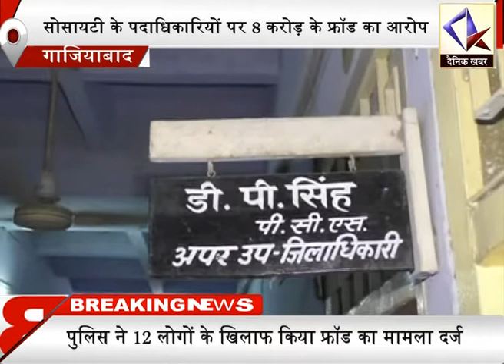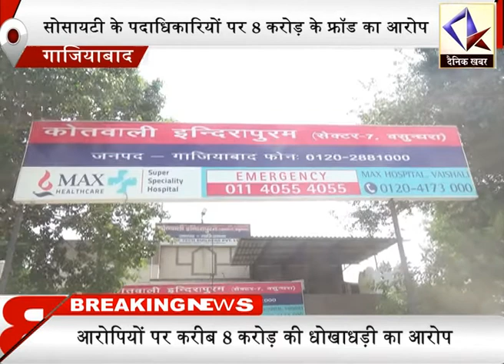Ghaziabad में सोसायटी के पदाधिकारियों पर 8 करोड़ के फ्रॉड का आरोप, मामला दर्ज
गाजियाबाद के इंदिरापुरम थाना क्षेत्र में एक निजी सोसायटी के कमेटी के पदाधिकारियों द्वारा साढे आठ करोड़ रुपए के फ्रॉड का मामला सामने आया है । इस पूरे प्रकरण में शिकायत करने के बाद कोर्ट के आदेश के पर इंदिरापुरम थाने में 12 लोगों के खिलाफ फ्रॉड के मामले में एफआईआर दर्ज कर ली गई है । दरअसल सोसायटी के सचिव द्वारा बैंक से 8.5 करोड़ रुपए निकाल लिए गए हैं । जबकि सोसायटी का होलसेल इंचार्ज एसडीएम डीपी सिंह को बना दिया गया था । बिना एसडीएम के कोई भी पैसा नहीं निकाला जा सकता था । इस पूरे मामले में एसडीएम डीपी सिंह का कहना है कि मामले की जांच के आदेश दे दिए गए हैं जल्द ही कार्रवाई की जाएगी । बता दें की सोसायटी का होलसेल इंचार्ज एसडीएम को बनाया गया था । इस कारणवश सोसायटी के खाते से निकासी करने के लिए एसडीएम की परमीशन की आवश्यकता होती है । लेकिन वहीं दूसरी तरफ सोसायटी के खाते से साढ़े आठ करोड़ की निकासी की गई है । इस पर मामले की जांच के आदेश दे दिए गए है । इस मामले पर गाजियाबाद एसएसपी वैभव कृष्ण का कहना है कि न्यायालय के आदेश के बाद एफआईआर दर्ज कर ली गई है ।  जांच के बाद आरोपियों के खिलाफ सख्त कार्रवाई की जाएगी ।